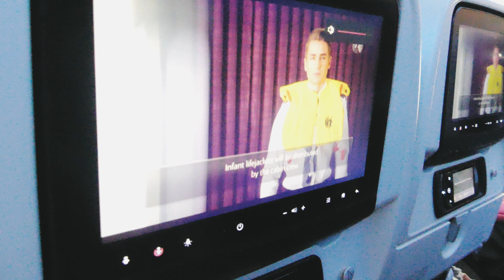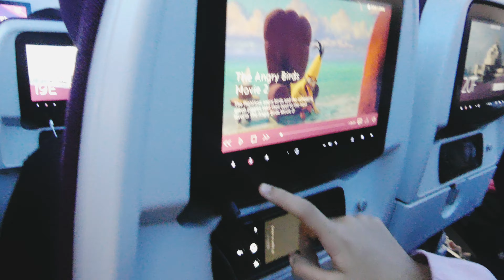Plane journey, what we ate in the plane